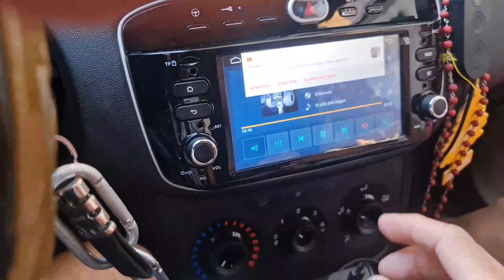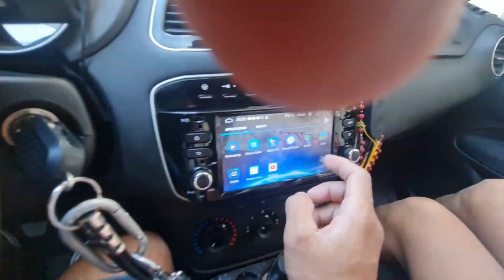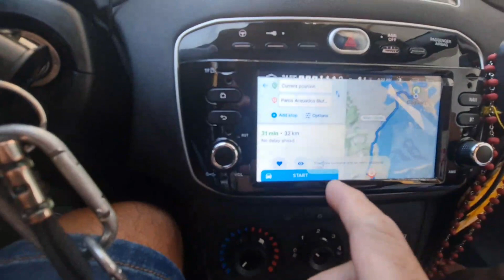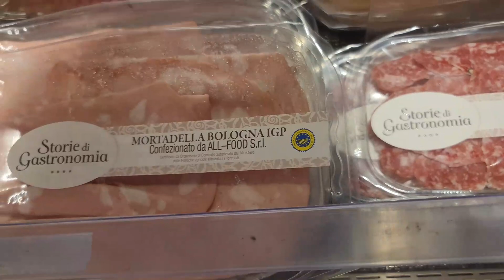Huling hirit sa tag init,fun na fun sa blufan